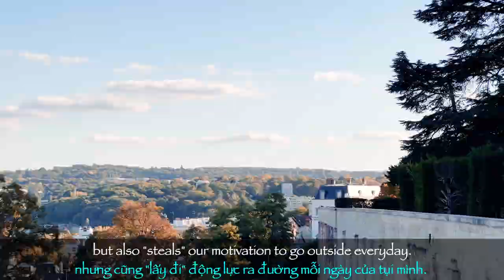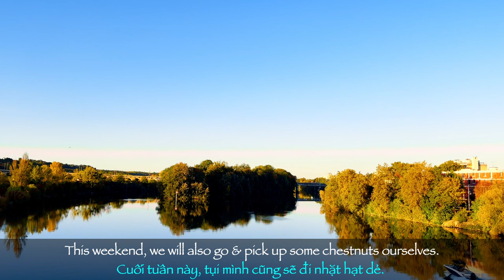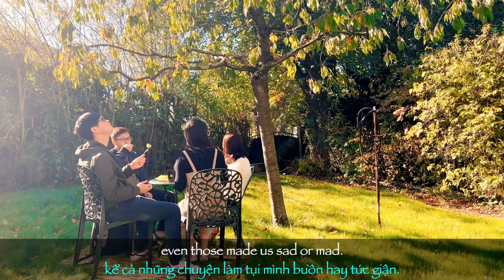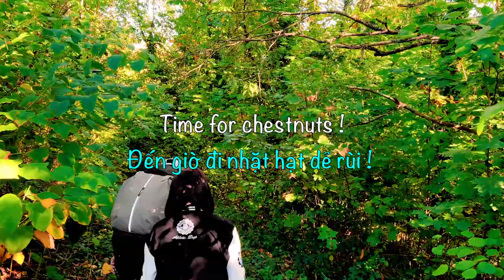🍁Golden colors and chestnut picking | Paris Vlog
I guess people love living in Île-de-France not just because they love Paris, but also for activities they can do around.

Taking a walk outside of Paris near the Seine, admire the natural phenomenal of color changing on the autumn leaves, nut gathering, etc. are some activities we can do in this time of the year.

In the first week of Autumn, we have done that.

Let’s follow us in our journey 🙂